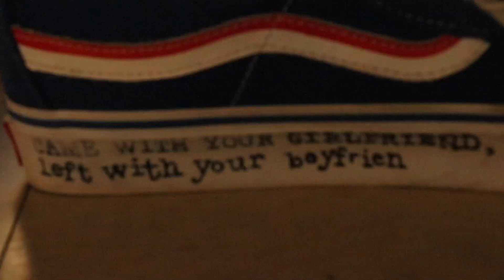april aberdeen - no [official video]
i dont give girls what they want, nah

filmed and directed by adam chase
also he helped with the editing

fuck bitches 2k19 swag

this is from some album of mine